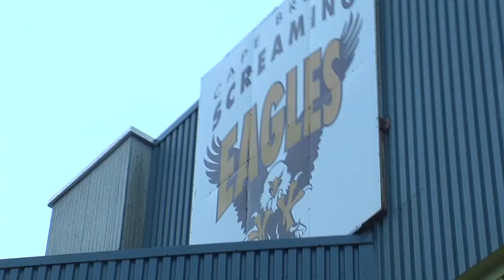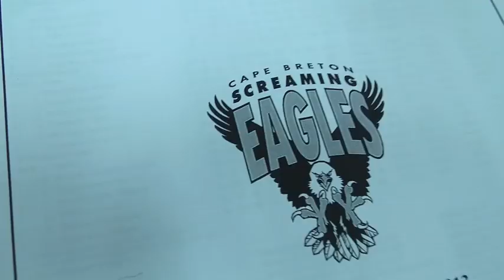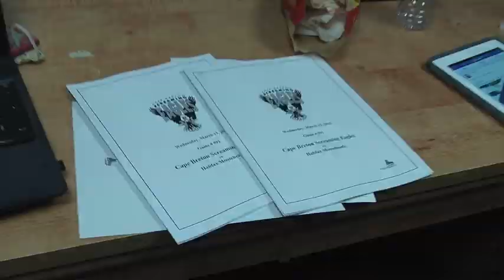Game Day Cape Breton - March 13 2013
Halifax Mooseheads play their final road game of the regular season in Sydney, NS Wednesday.  It marks the return to the lineup of 2 injured players, Nathan MacKinnon and Brian Lovell.  Here is a look at the Mooseheads as they prepare for their 34th road game of the 2012/13 QMJHL season.